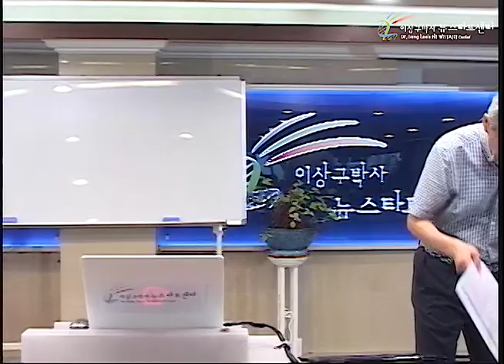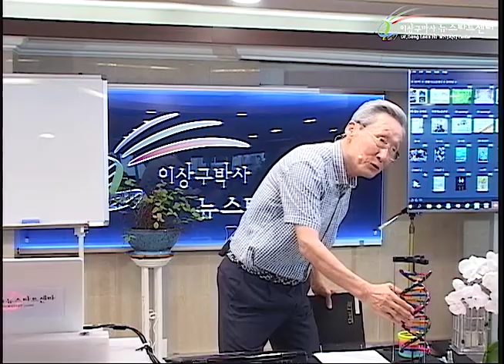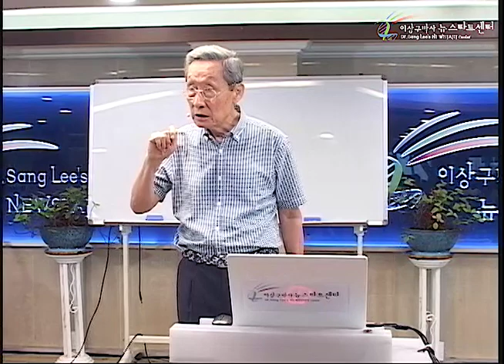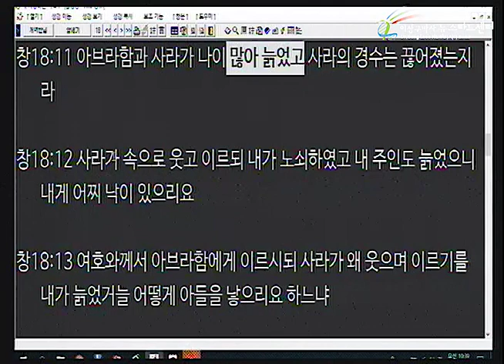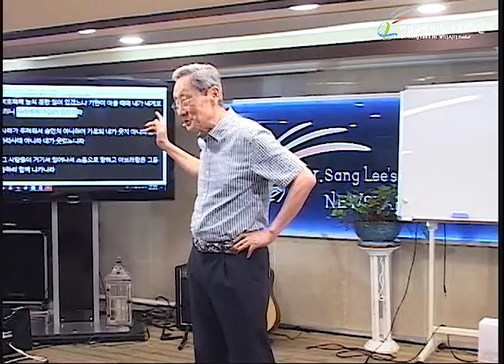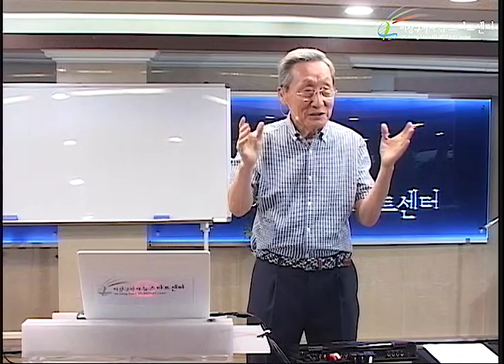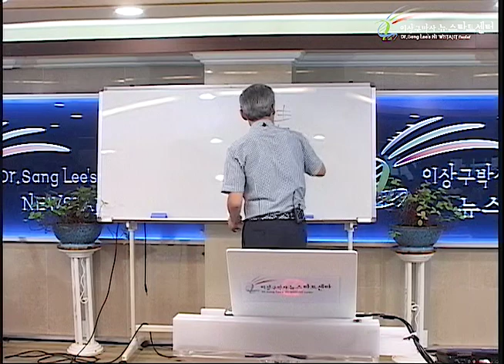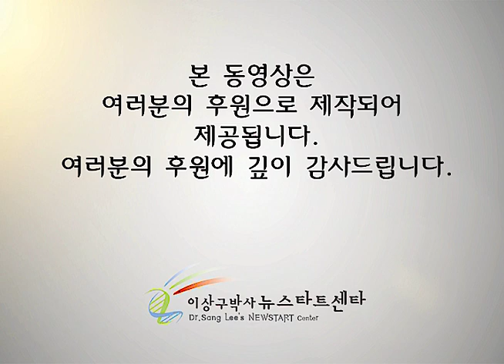R232 08 믿음과 치유